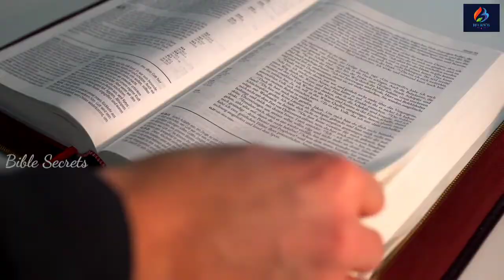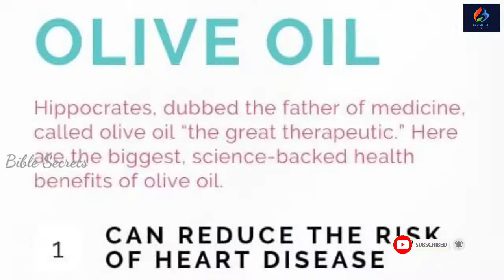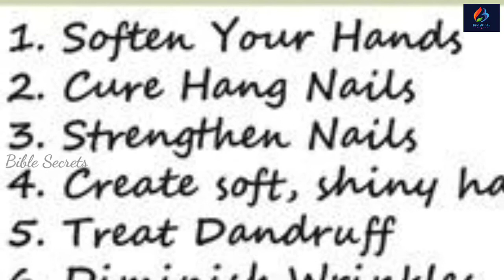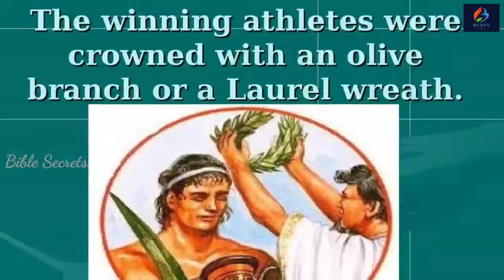ఒలీవ చెట్టు యొక్క ఆశ్చర్యకరమైన ఔషధ గుణాలు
♀️Discover the amazing medicinal properties of the olive tree and the wisdom of Israel in this informative video. Learn about the numerous health benefits of olive oil, including its uses in promoting heart health, improving digestion, and boosting the immune system. Find out why extra virgin olive oil is considered the best for overall wellness. This video will not only enlighten you about the benefits of olive oil but will also show you how the Bible revealed its medicinal uses long before science caught up. Don't miss this opportunity to learn about the incredible power of the olive tree.

🎋బైబిల్ సీక్రెట్స్ అనే మా ఛానల్ ద్వారా ఈ సమాజానికి తెలియని అనేక చారిత్రక అంశాలు అలాగే బైబిల్ లో దాగి ఉన్న మర్మాలను లేఖన ఆధారాలతో మరియు సైంటిఫిక్ ఎవిడెన్స్ తో సహా మీ ముందుకు తీసుకురావడం జరుగుతుంది.ప్రతి ఒక్కరూ నిజమైన దేవుని గొప్పతనాన్ని తెలుసుకొనుటకు  మీ వంతుగా ఈ వీడియోని సబ్స్క్రైబ్ చేసుకొని ఇంకా అనేకులకు షేర్ చేసి దేవుని పనిలో పాలి భాగస్తులు అవుతారని ఆశిస్తున్నాము.

📍These are the reasons for the amazing medicinal properties of the olive tree and the wisdom of Israel
📍ఒలీవ చెట్టు యొక్క ఆశ్చర్యకరమైన ఔషధ గుణాలు మరియు ఇజ్రాయిల్ తెలివితేటలకు ఇవే కారణమా